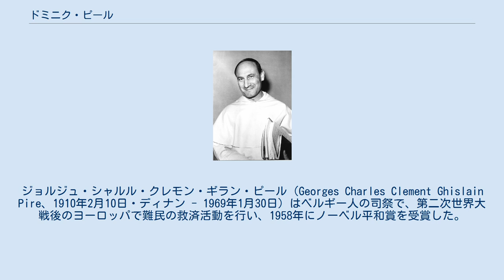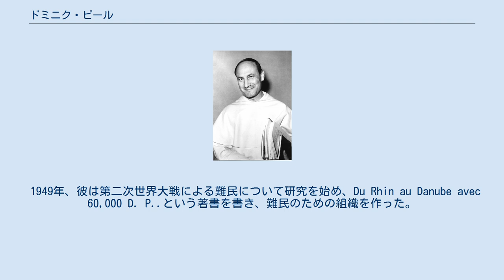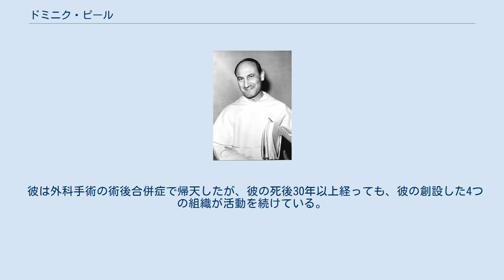ドミニク・ピール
ジョルジュ・シャルル・クレモン・ギラン・ピール（Georges Charles Clement Ghislain Pire、1910年2月10日・ディナン - 1969年1月30日）はベルギー人の司祭で、第二次世界大戦後のヨーロッパで難民の救済活動を行い、1958年にノーベル平和賞を受賞した。
 ピールは1932年に修身請願を行ってドミニコ修道会の司祭に叙階され、ドミニク・ピール（Dominique Pire）と改名した。
彼はその後、ローマの教皇庁立聖トマス・アクィナス大学で神学と社会学を学び、1934年に神学の博士号を取得した。
彼はその後ベルギーのユイにある修道院に戻り、貧困世帯の救済に当たった。
第二次世界大戦中はピールはベルギーの抵抗組織の従軍司祭となり、同盟国のパイロットの国外への密航を手助けした。
彼には戦後、この活動に対して多くの賞が贈られた。
 1949年、彼は第二次世界大戦による難民について研究を始め、Du Rhin au Danube avec 60,000 D. P..という著書を書き、難民のための組織を作った。
組織は難民の家族に資金を援助し、1950年代にはオーストリアとドイツに難民を収容する村を建設した。
また司祭ではあったが、彼は社会活動の際には常に信条を持ち込まなかった。
 ノーベル平和賞を受賞すると、ピールは世界からの理解をさらに高めるため、平和大学の創設に協力した。
後に、平和は貧困が根絶されない限り達成されないことに気づき、発展途上国の貧困者を長期的な視点で支援する非政府組織「平和の島（Islands of Peace）」を創設した。
このプロジェクトはバングラデシュとインドで始まっている。
 彼は外科手術の術後合併症で帰天したが、彼の死後30年以上経っても、彼の創設した4つの組織が活動を続けている。